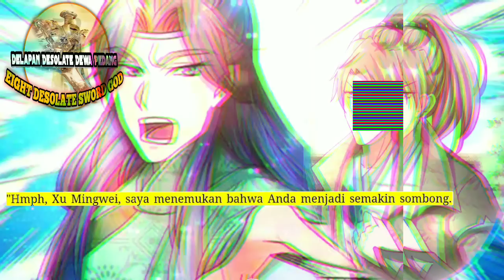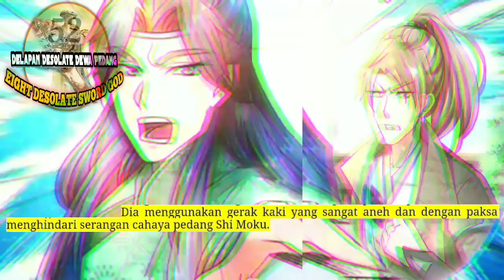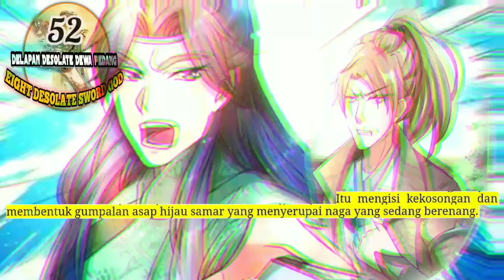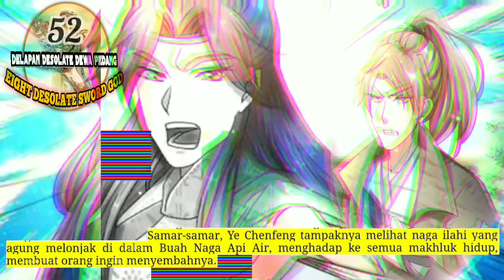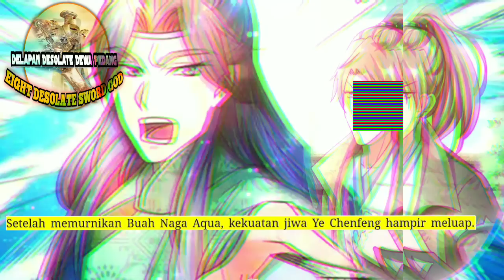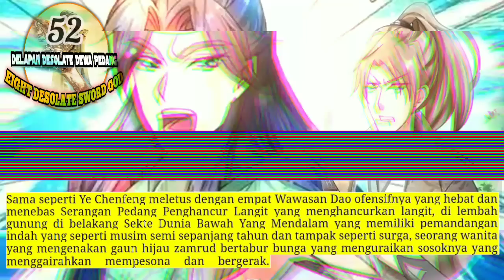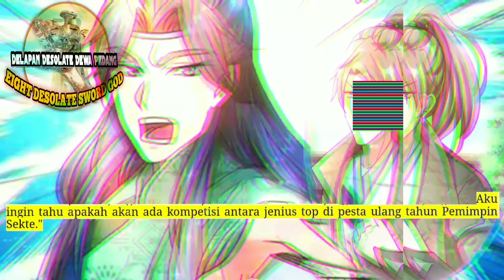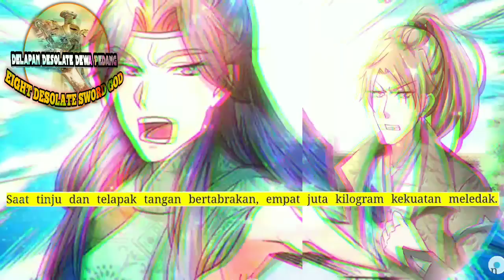Delapan Desolate Dewa Pedang season 52